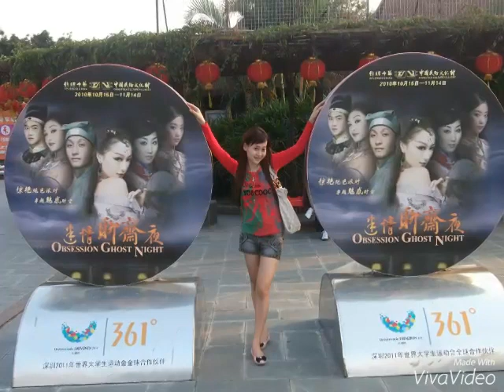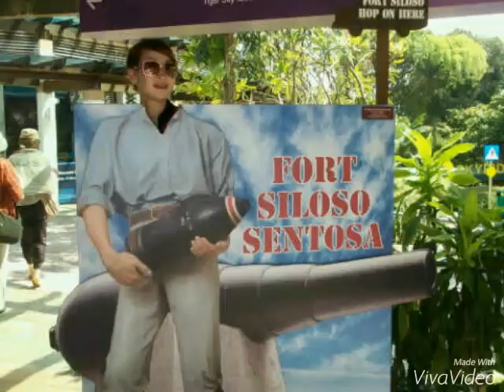Mandarin cover, bukit berbunga by areta xian hua gai manpho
Mandarin in china Vlog,  cover lagu bukit berbunga,  mandarin version